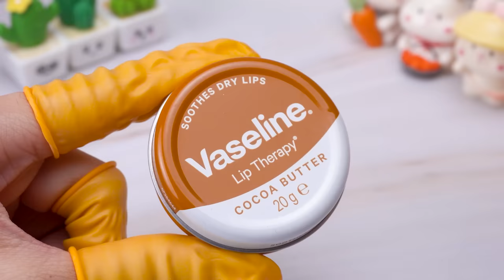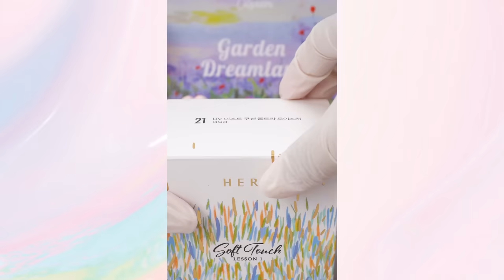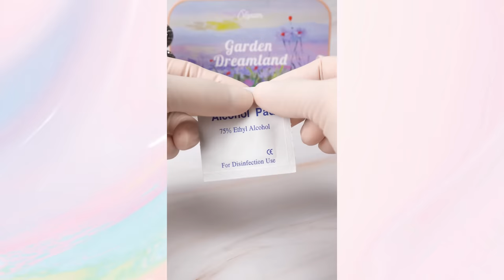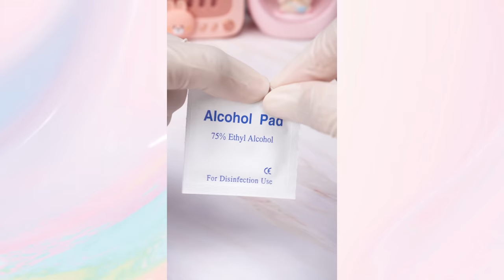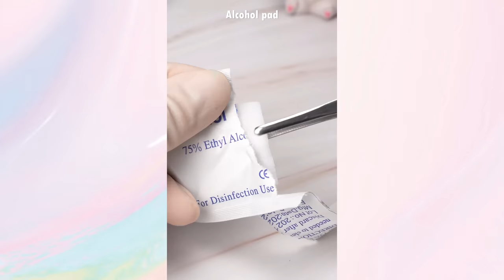Satisfying Makeup Repair💄| ASMR Secrets To Fixing And Renewing The Cosmetics You Have #257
Do you have some broken makeup products that you don’t want to throw away? Do you want to learn how to fix them and create new cosmetics from them? If yes, then this video is for you!
In this video, you will see how I restore and create various makeup products such as lipsticks, eyeshadows, concealers, and cushions. You will also hear the satisfying ASMR sounds of mixing, pressing, melting, and applying the makeup.
This video is perfect for anyone who loves makeup and ASMR. You will learn some useful tips and tricks on how to save money and be creative with your makeup. You will also enjoy the relaxing and soothing ASMR sounds that will help you calm down and de-stress.
So, what are you waiting for? Watch this video and discover how to repair and transform broken makeup into new with ASMR! 😊
Please wear headphones to feel this exciting sound!

00:00 Highlights
00:09 Fix MAC lipstick
01:53 DIY lip balm from Vaseline & Beetroot powder
03:26 Make blush cushion from foundation and liquid lipstick
05:10 Make new lipstick from leftover lipstick on a lipstick mold
07:06 Fix DIOR face powder
08:51 DIY lipstick from old leftover lipstick in a test tube
10:28 Mix MAC lipstick colors
12:19 DIY lipstick from many broken lipstick tips
13:46 Mixing NYX lip gloss colors
15:12 Fix MAC highlighter
17:28 See more sampless